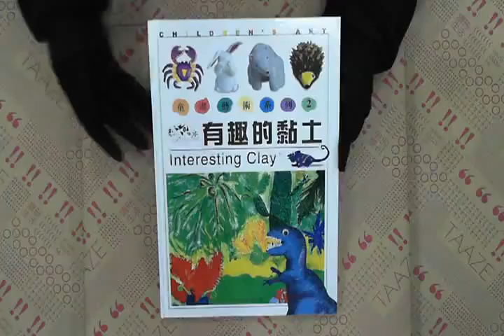TAAZE｜有趣的黏土 二手書書況 9578340192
TAAZE｜讀冊生活網路書店「有趣的黏土」，找二手書請至